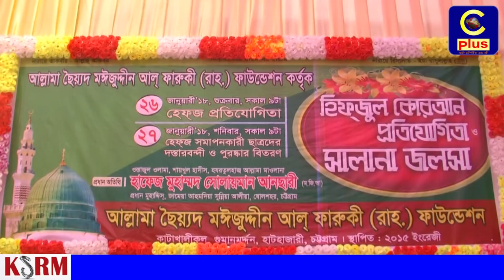হাটহাজারীতে হিফজুল কোরআন ও ইসলামী সাংস্কৃতিক অনুষ্ঠিত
হাটহাজারী কাটাখালীকূল গুমানমর্দ্দনে আল্লামা ছৈয়্যদ মঈজুদ্দীন আল্ ফারুকী (রাহ.) ফাউন্ডেশনের উদ্যোগে আজ শনিবার ২৭ জানুয়ারী হিফজুল কোরআন প্রতিযোগিতা.ইসলামী সাংস্কৃতিক প্রতিযোগিতা.হেফজ সমাপনকারী ছাত্রদের দস্তারবন্দী ও পুরস্কার বিতরণী অনুষ্ঠান ফাউন্ডেশনের ভবণ প্রাঙ্গনে অনুষ্ঠিত হয়।